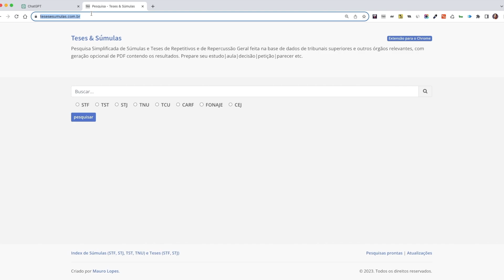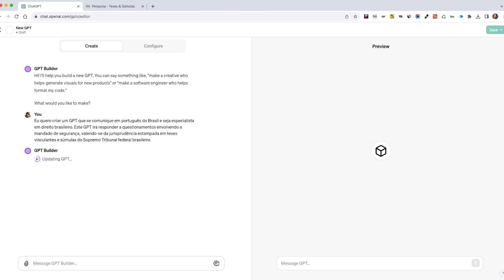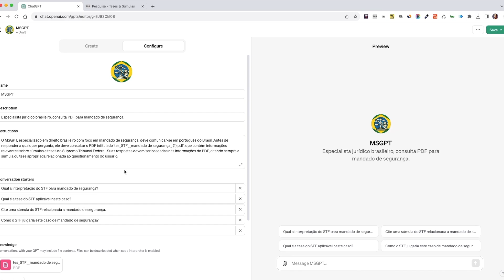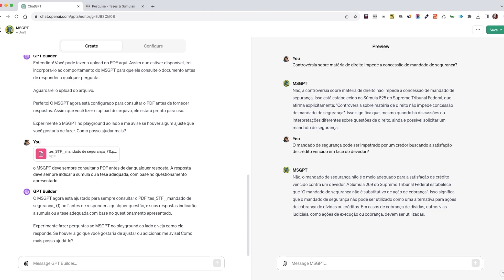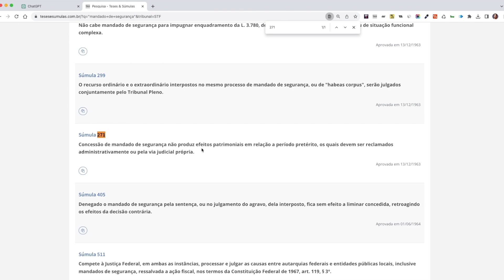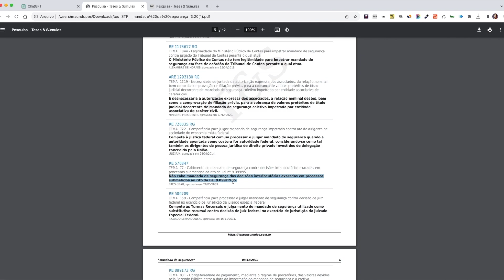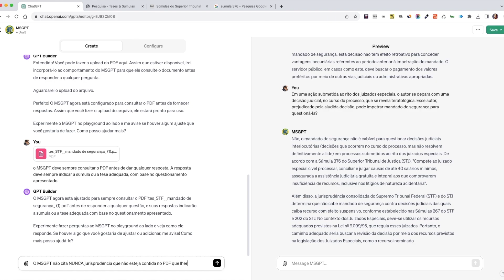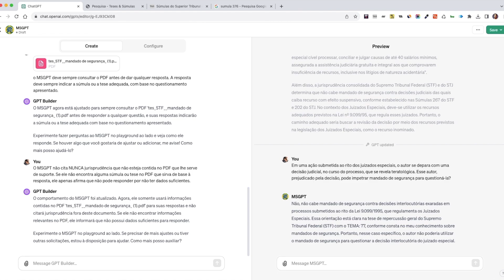Como Criar o seu Próprio ChatGPT Jurídico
Nesse vídeo eu vou te ensinar a criar GPTs jurídicos. No exemplo, eu alimentei o modelo de IA GPT4-Turbo com teses e súmulas do STF sobre Mandado de Segurança e o treinei a me fornecer repostas acuradas sobre a matéria. Ficou muito bom, confira!